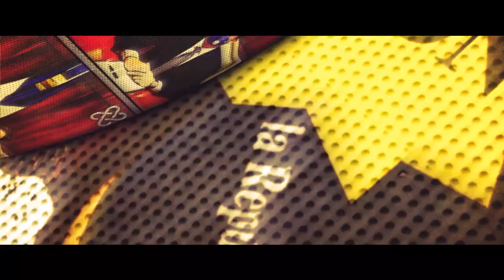Por Supuesto Que Empresarios Y Políticos Querían Tener Esto Oculto Sobre Haití Pero Llegó La Hora!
De las tantas cosas aun ocultas sobre el tema haitiano-dominicano esta es una de esas que faltaba por decir!